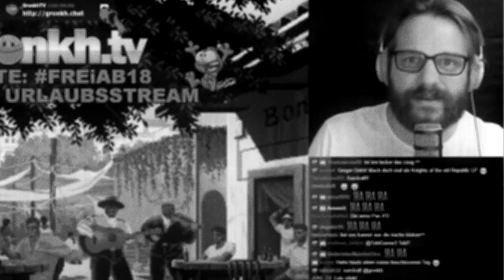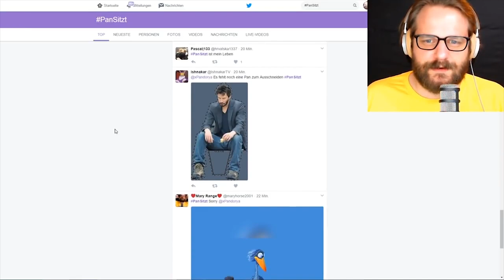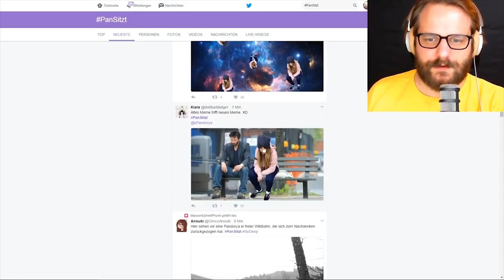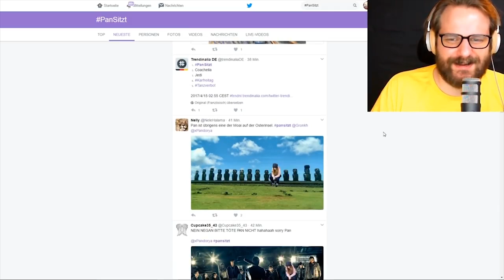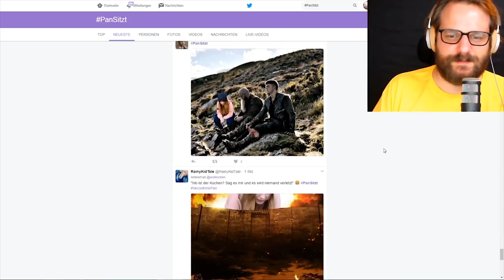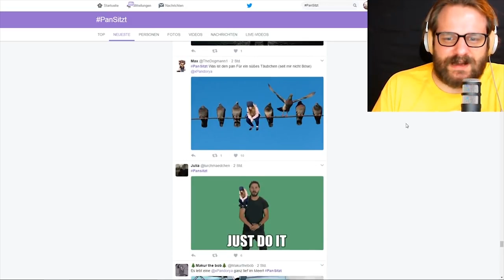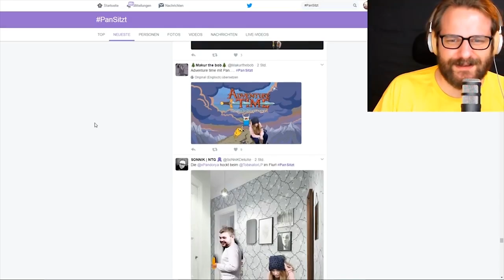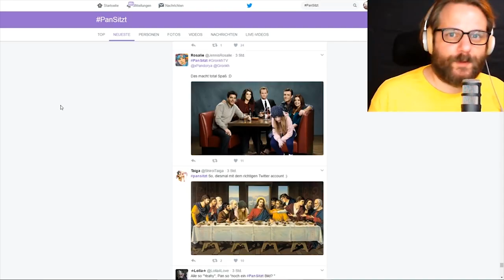PAN SITZT! DIE BESTEN BILDER! 😂📷 - Geschichten vom Roadtrip - (Livestream 14.04.2017 - Gronkh TV)